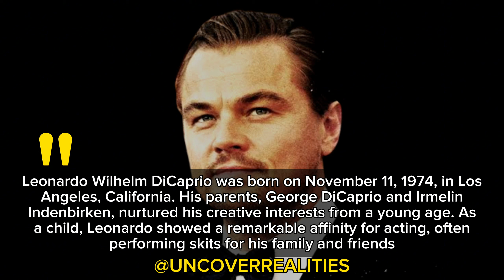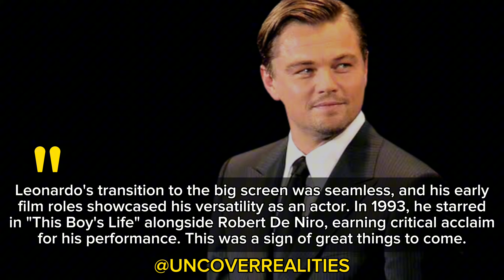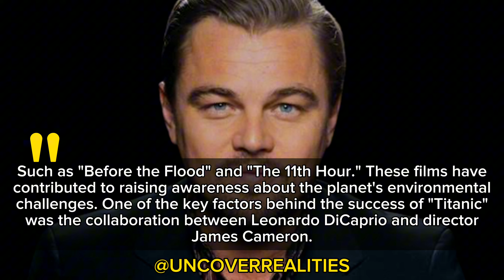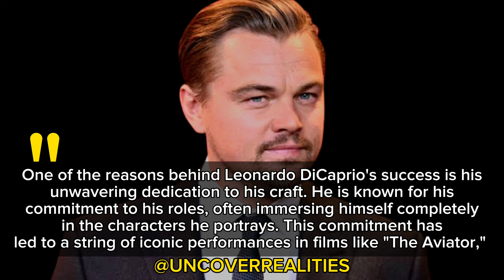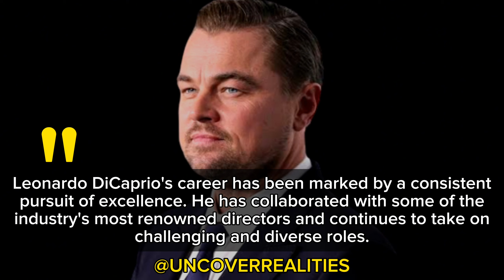Achieving Hollywood Stardom: Leonardo DiCaprio's Success Story and Biography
Join us in this amazing video as we delve into the extraordinary journey and legacy of one of Hollywood's most iconic actors, Leonardo DiCaprio. From his early days as a child actor to his triumphant Oscar win, this video offers an in-depth look at the life and career of a true cinematic legend.
In this video, we not only celebrate Leonardo DiCaprio's incredible acting talent but also explore his significant contributions to environmental and humanitarian causes. So must join and watch the complete video to pay the tribute to a true Hollywood legend.
motivation
inspiration
depression
anxiety
success
failure
motivational video
inspirational video
how to beat depression
celebrity stories